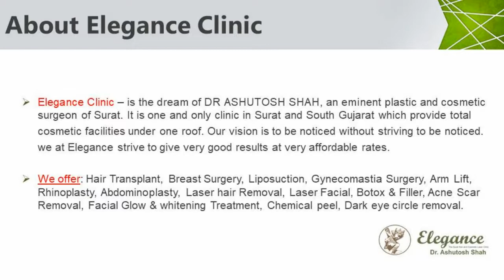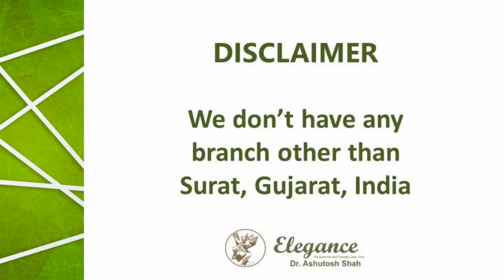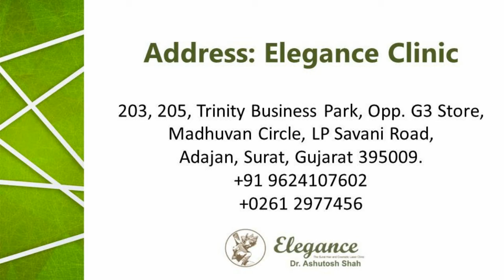Patient Feedback for Male Breast Reduction done by Dr. Ashutosh Shah, Surat, Gujarat, India.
Patient Feedback for Male Breast Reduction done by Dr. Ashutosh Shah, Elegance Clinic Surat, Gujarat, India.